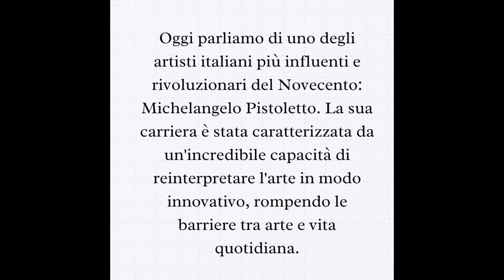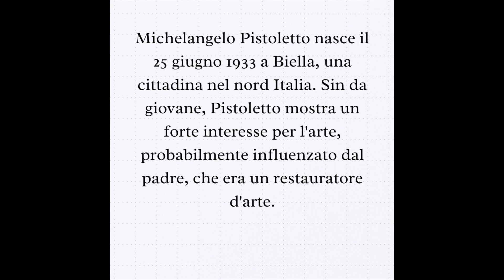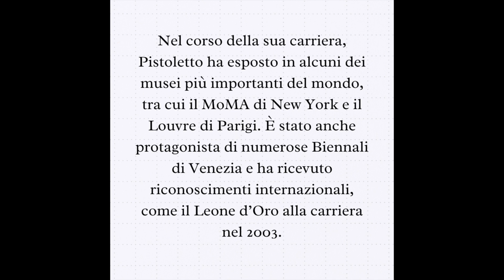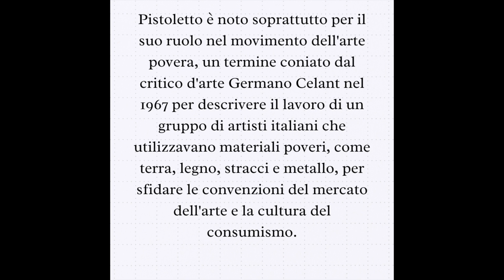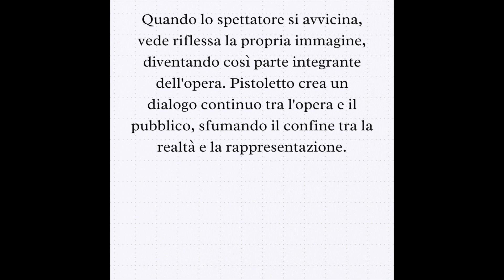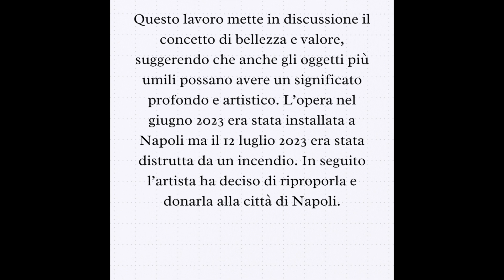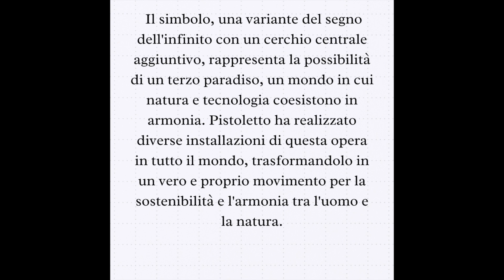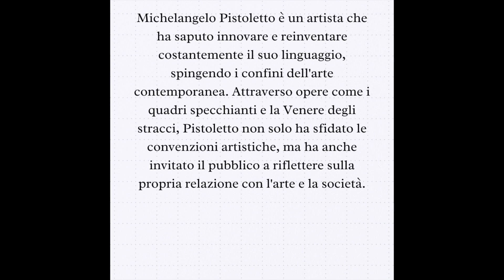Italian listening practice: Michelangelo Pistoletto (Level B2)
Ciao a tutti e benvenuti su "Italiano senza limiti"! Oggi ci immergiamo nel mondo dell'arte contemporanea per parlare di uno degli artisti più influenti e innovativi del Novecento: Michelangelo Pistoletto. Conosciuto come l'artista del "Terzo Paradiso", Pistoletto ha saputo reinterpretare l'arte in modi sorprendenti, creando un dialogo profondo tra l'opera e lo spettatore.

In questo video esploreremo insieme la sua vita, le opere più iconiche e il movimento dell'arte povera, di cui è stato uno dei fondatori. Dunque, se siete pronti a scoprire un artista che ha sfidato le convenzioni e ha ridefinito il ruolo dell'arte nella società, restate con noi!

[Hi everyone and welcome to "Italiano senza limiti"! Today, we're diving into the world of contemporary art to talk about one of the most influential and innovative artists of the 20th century: Michelangelo Pistoletto. Known as the artist of the "Third Paradise," Pistoletto has redefined art in surprising ways, creating a profound dialogue between the artwork and the viewer.

In this video, we'll explore his life, his most iconic works, and the Arte Povera movement, of which he was one of the founders.